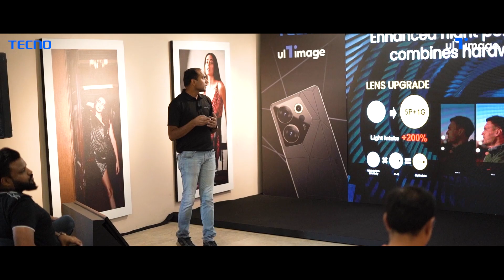TECNO - FUTURE OF IMAGING TECHNOLOGY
TECNO's conference showcased the Future of Imaging Technology with industry leaders, experts, and innovators unveiling the latest advancements in photography and videography.

Get a sneak peek into the promising future of imaging technology.